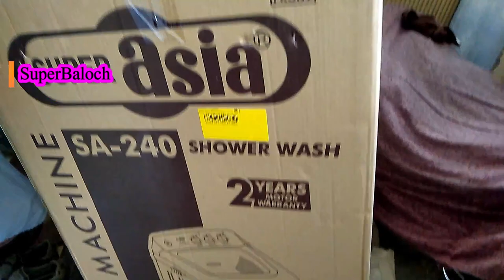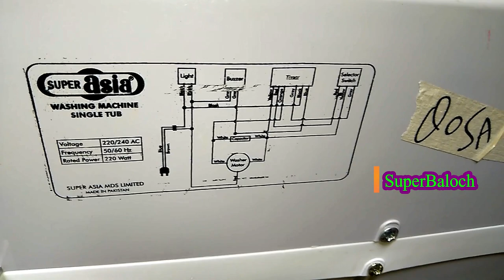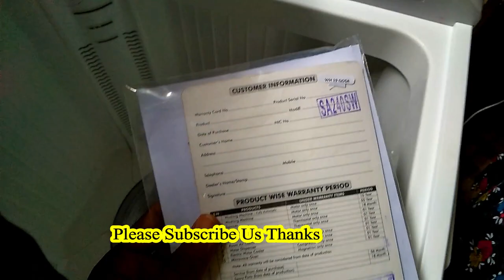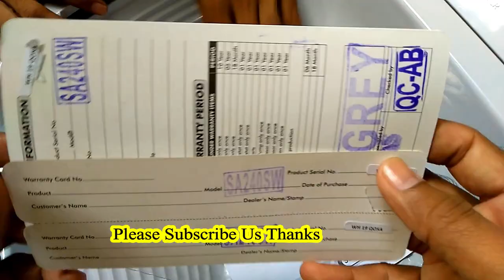Super Asia Washing machine | SA 240 Shower Wash | Unboxing and Review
Super Asia Group was founded in 1975 by Mian Muhammad Din at a very small ... The company has a strong market share as its Washing Machines, Room Air coolers.bikes etc.